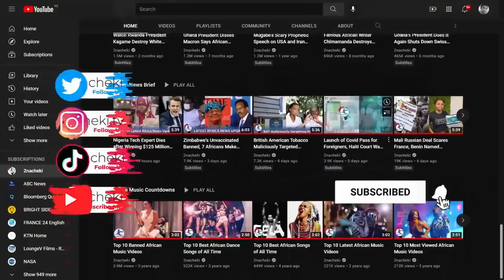Nigerian Court Sentences Danish National to Death for Killing African Family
Welcome to 2nacheki news.
A citizen of Denmark Peter Nielsen has been sentenced to death by a Lagos High Court sitting at Tafawa Balewa Square, (TBS), for killing his Nigerian wife, Zainab and three-year-old daughter Petra.

2nacheki  pronounced tunacheki which means 'We Are Watching ' in Swahili slang. Our goal is to educate, inform & entertain you all about the real Africa while showing the World that Africa is Watching.